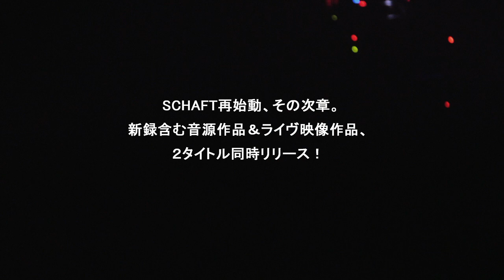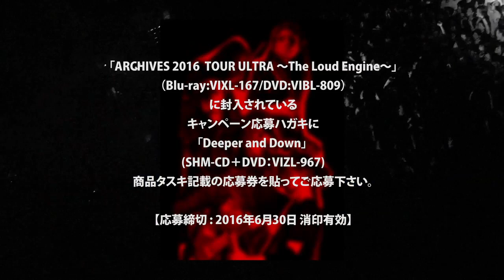SCHAFT-5月25日発売Blu-ray/DVD「ARCHIVES 2016 TOUR ULTRA 〜The Loud Engine〜」トレイラー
SCHAFT再始動、その次章。
新録含む音源作品＆ライヴ映像作品、
２タイトル同時リリース！

SHM-CD＋DVD
「Deeper and Down」
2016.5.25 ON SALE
■SHM-CD＋DVD：VIZL-967／税抜\2,500
※SCHAFT スペシャルグッズが抽選で当たるＷ購入キャンペーン応募券つき（応募期間：2016年6月30日消印有効）

「TOUR ULTRA -The Loud Engine-」のアンコールを熱狂させた新曲２曲のスタジオ新録音源とライヴ音源に加え、“2016年のSCHAFT”による1994年アルバム『SWITCHBLADE』収録曲のライヴ音源を収録した音源作品。
DVDには「Deeper and Down」のLIVE MUSIC VIDEOを収録。
[レコーディング＆ライヴ・ミュージシャン]
今井寿 (BUCK-TICK)、藤井麻輝(minus(-)、睡蓮)
YOW-ROW (GARI)、上田剛士 (AA=)、yukihiro (L'Arc～en～Ciel)

(SHM-CD収録楽曲)
01. Deeper and Down
02. H.N.A
03. ARBOR VITATE
04. THIRSTY FLY
05. Deeper and Down
06. H.N.A
07. BROKEN ENGLISH
08. THE HERO IN side
09. SLICE
10. COLD LIGHT
・tr.1&2：新録オリジナル曲
・tr.3～10：2016年1月28日、EX THEATER ROPPONGIにおけるライヴ音源
Deeper and Down （LIVE MUSIC VIDEO）

[同時リリース]
Blu-ray/DVD
「ARCHIVES 2016  TOUR ULTRA 〜The Loud Engine〜」
■Blu-ray:VIXL-167／税抜\6,980
■DVD:VIBL-809／税抜\5,980
完全限定生産仕様／豪華ケース収納／48Pブックレット封入
※SCHAFTスペシャルグッズが抽選で当たるＷ購入キャンペーン応募ハガキ封入（応募期間：2016年6月30日消印有効）

20年を超える刻を経て実現したSCHAFTセカンドツアーより、2016年1月28日、EX THEATER ROPPONGIにおけるライヴの模様を収録。最新アルバム『ULTRA』収録曲全曲に加え、1994年発表曲や未発表新曲も披露、SCHAFTの現在、過去、未来をすべて魅せ尽くした本ツアーのベストアクトを収録！“2016年のSCHAFT”を記録した貴重な映像作品！
[ライヴ・ミュージシャン]

（収録曲（Blu-ray/DVD共通））
nicht-titel (ultra) -SE-
The loud engine
Vice
drift
Anti-Hedonist
ReVive
Der Zauberlehrling
SAKASHIMA
Leidenschaft
ARBOR VITATE
THIRSTY FLY
swan dive
Adam's rib
魅
-encore1-
Deeper and Down
H.N.A
-encore2-
THE HERO IN side
SLICE
COLD LIGHT